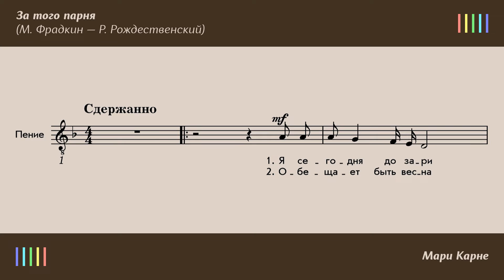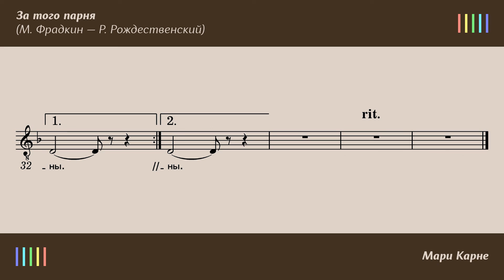М. Карне — За того парня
ЗА ТОГО ПАРНЯ
Слова: Р. Рождественский